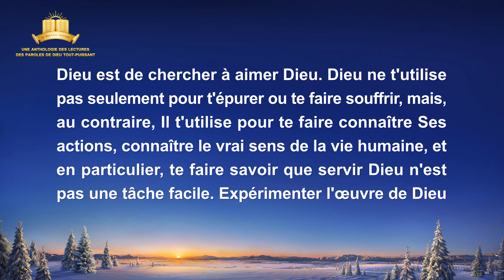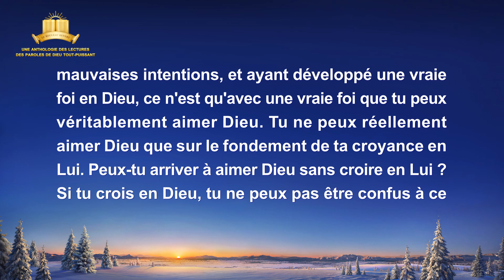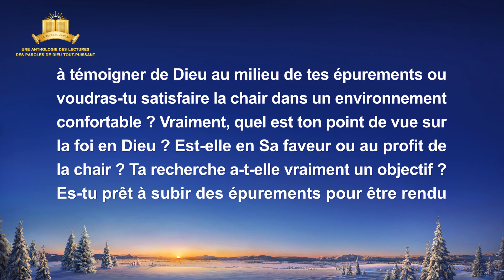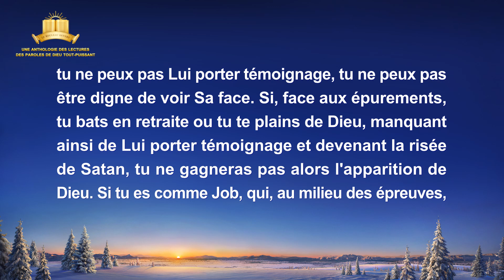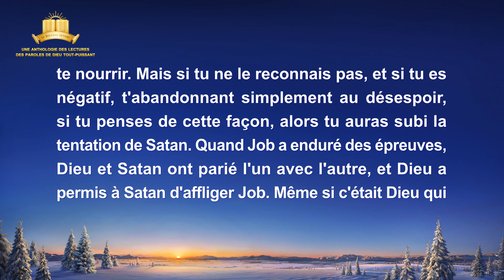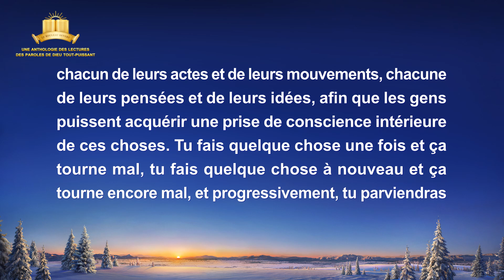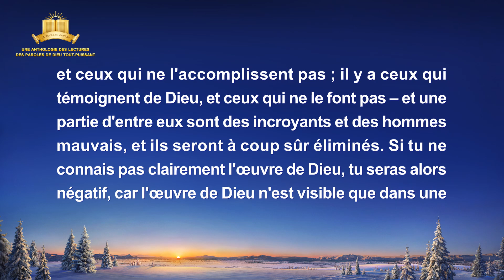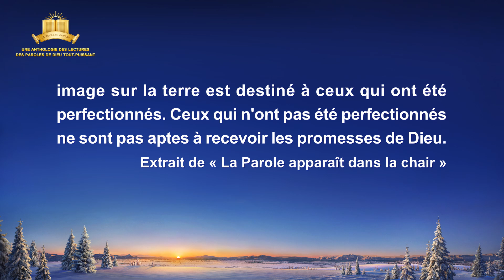Paroles de Dieu « Ceux qui doivent être rendus parfaits doivent subir l'épurement » (Partie 2)